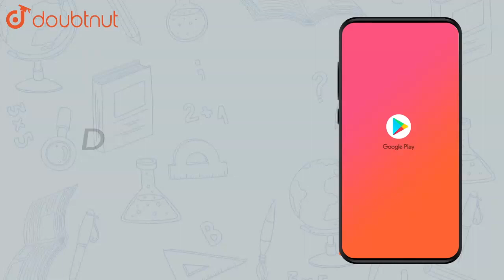At low pressures, van der Waals' equation is written as | Class 11 Chemistry | Doubtnut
At low pressures, van der Waals' equation is written as `(P+(a)/(V^(2)))V=RT`.The compressibility factor is then equal to:

Online Class में Admission लेने के लिए यहाँ click करें :
👉 Class 11 | CBSE Boards | English Medium :

👉 Have Any Query? Ask Us.